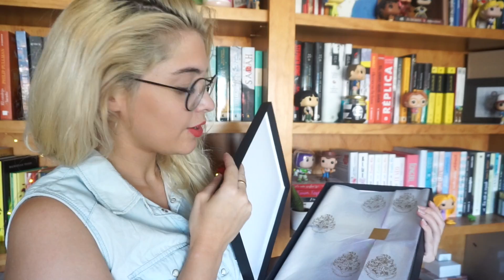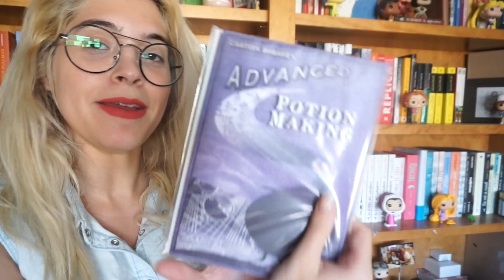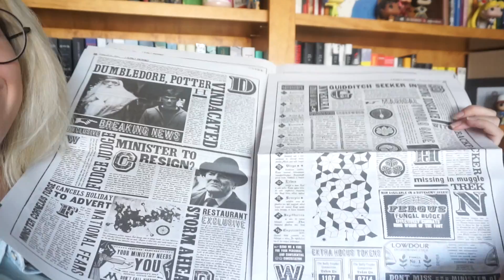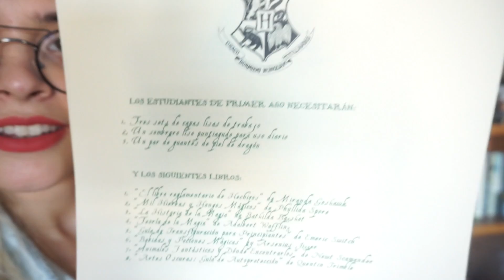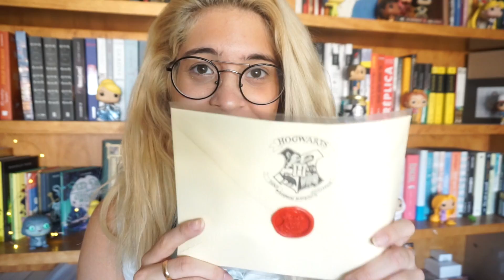UNBOXING FRIKI HARRY POTTER, WIZABOX || Bicheando Libros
BICHEAR